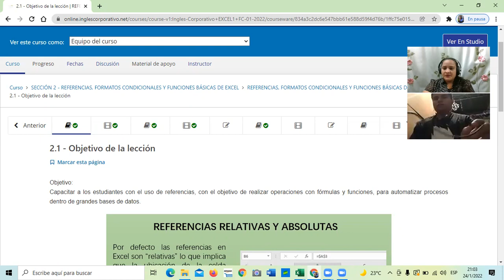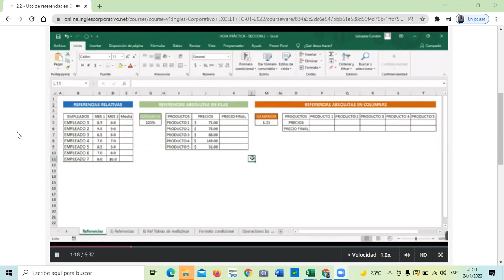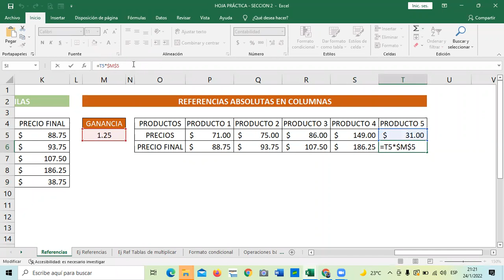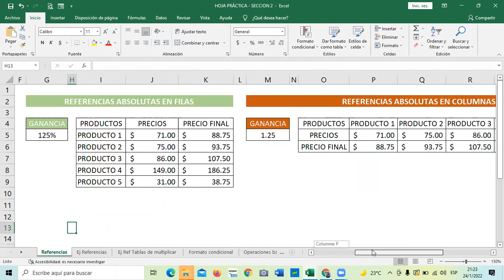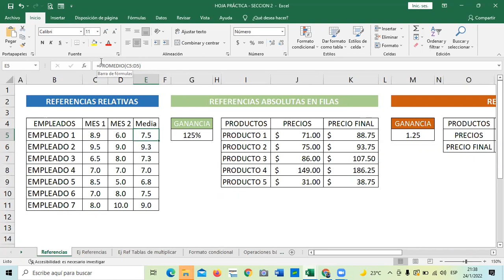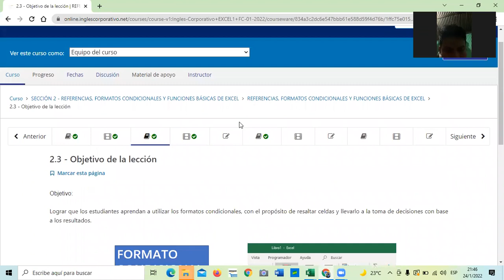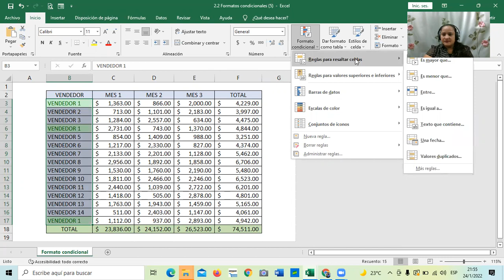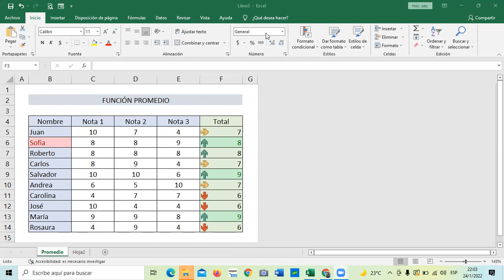Ingles Corporativo - Clase 5 - Referencias Relativas y Absolutas.